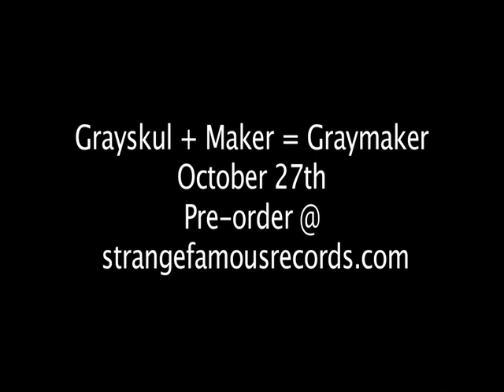Grayskul, Graymaker, Let's Go Head & Go Do That, Live!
Grayskuls new album, Graymaker, is done with complete production from Maker or Glue and Qwel. This is live footage from their Pre-Release show in Seattle at the Crocodile. Check out the new album when it's released on October 27th, or pick up a pre-sale at stangefamousrecords.com.